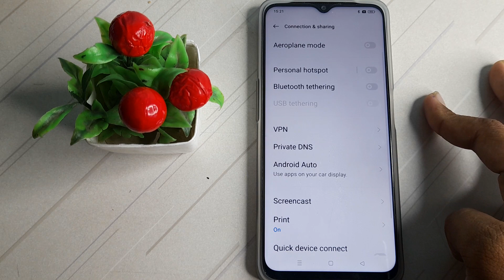how to set dat night mode automatically in narzo50 5g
how to set day night automatically in  narzo 50 5g phone|
set day night automatically  in  redmi note 10 pro|  day night automatically in kaise set  kare redmi note 10 pro phone |
redmi note 10 pro phone main  day night automatically kasai set  kare|  day night automatically in set kare  in redmi note 10